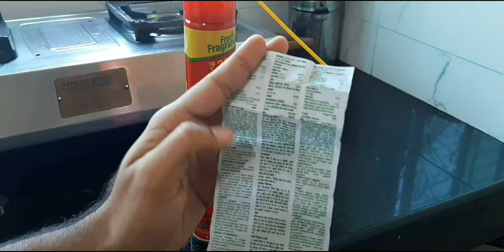Hit spray to kill cockroach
for mosquito & fly killer